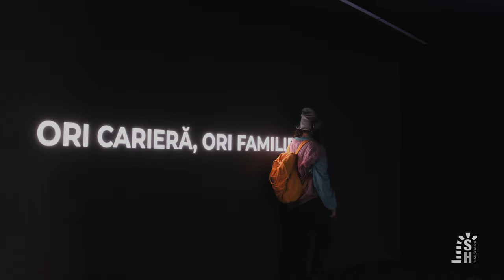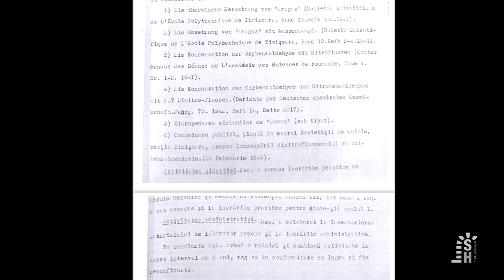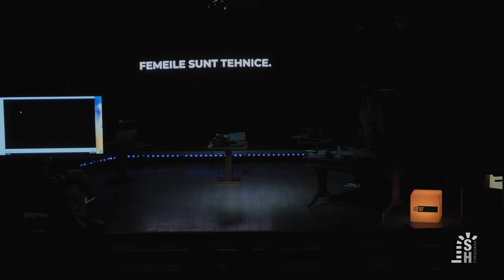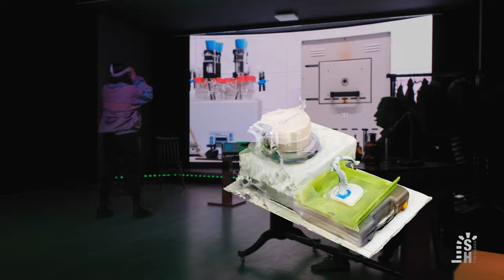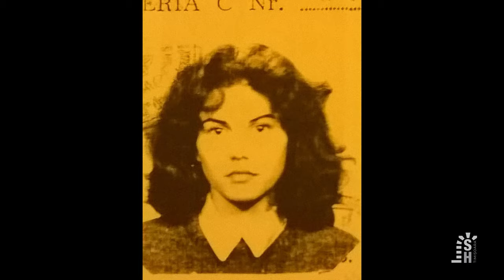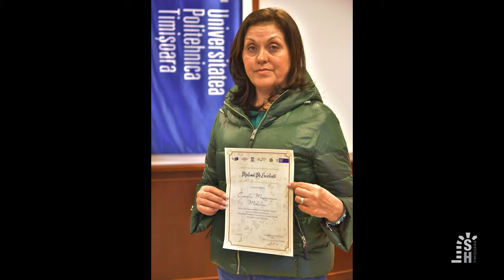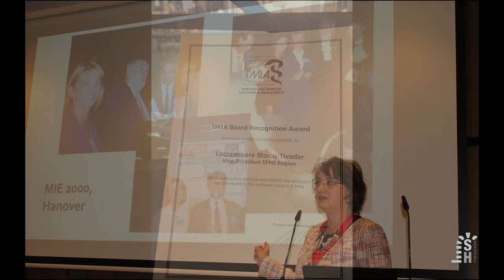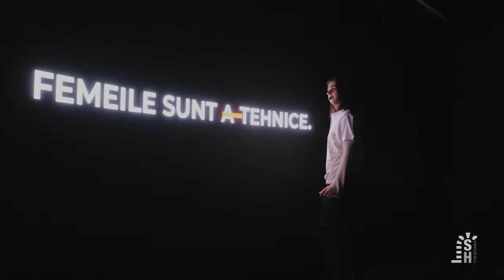SH Patrimoniul sub reflectoare Femei ale viitorului 2023